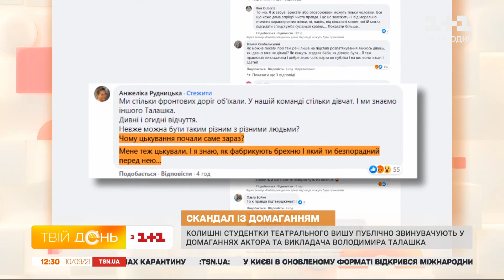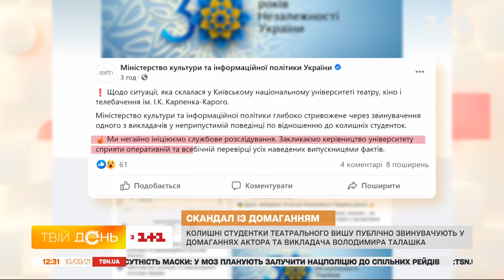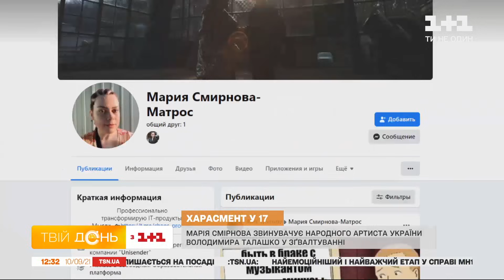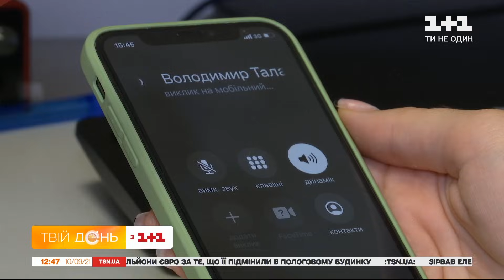Володимира Талашка звинуватили у домаганні його студенток – інтерв’ю з жертвою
Сімдесяти п'яти річного Володимира Талашка -  зірку радянського фільму "В бій ідуть лише старики" та викладача університету театру та кіно імені Карпенка Карого звинуватили у домаганні своїх студенток. Про кілька випадків харасменту на своїй сторінці у фейсбуці написав сценарист Богдан Панкрухін. З чого все розпочалось та що саме наважились розповісти дівчата? Дивіться.